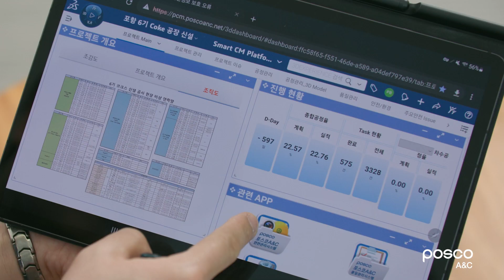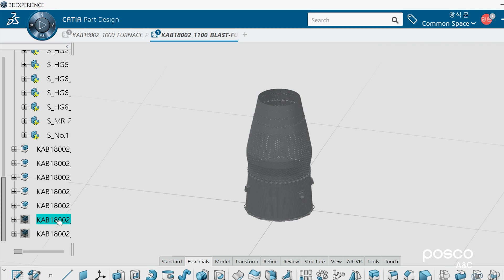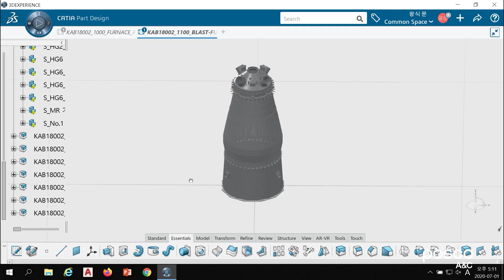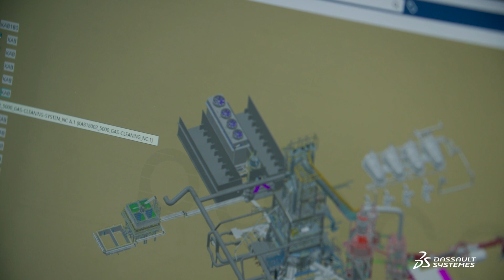포스코A&C - 버추얼 트윈으로 플랜트 건설 산업 혁신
포스코A&C는 스마트 건설 프로세스 솔루션으로 다쏘시스템 3DEXPERIENCE 플랫폼을 선택했습니다.

Construction Excellence 솔루션의 건설 버추얼 트윈을 통해 건설 프로젝트 관리를 최적화하고, 생산성을 향상시킴과 동시에 비용을 절감할 수 있었습니다.

다쏘시스템과 함께 데이터 기반으로 건설 업계의 혁신을 주도하는 포스코A&C를 만나보세요.